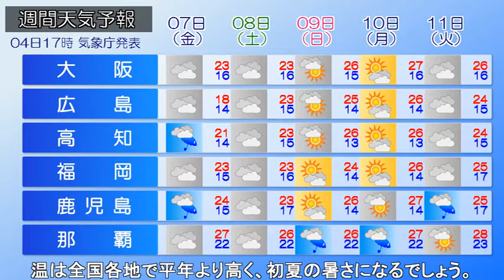2021/05/05 全国の天気予報 朝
「西日本で雨　次第に東～北日本も」

低気圧が日本海を東北東に進んでいます。また、前線が大陸から九州地方にのびています。
今朝(5日)は、西日本を中心に広い範囲で雨が降っています。きょう(5日)は雨の範囲が次第に東へ移り、東～北日本は次第に雨の降る所が多くなる見込みです。一方で、九州～中国・四国の雨は、昼過ぎから止む予想です。前線が通過する際には、雷を伴って激しく降る所もあるでしょう。落雷や突風等に注意が必要です。
あす(6日)は全国的に晴れる所が多いですが関東を中心に雲が広がるでしょう。沿岸部を中心に未明まで雨の降る見込みです。予想される最高気温は全国各地で平年より高く、各地で初夏の暑さになるでしょう。